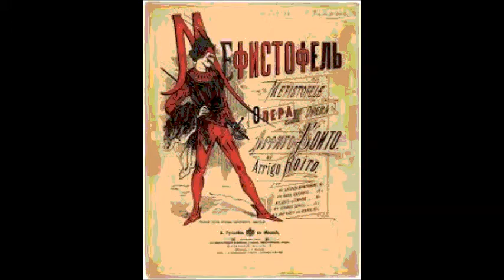Бойто Баллада со свистом из оперы Мефистофель Адам Дидур